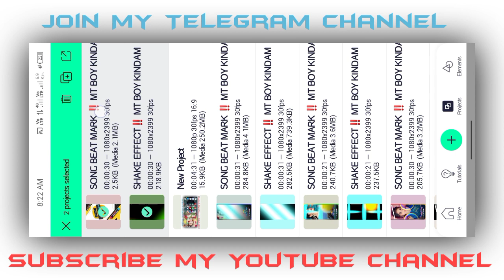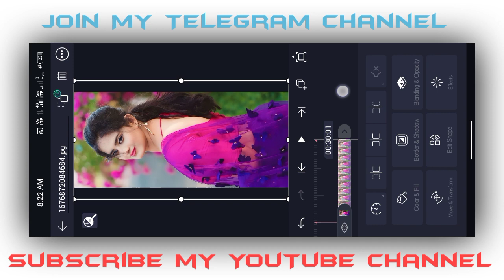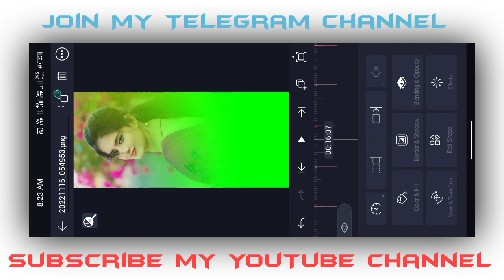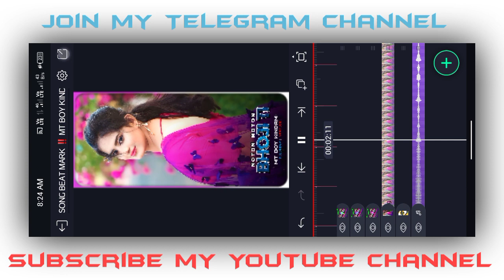Natun Natun Bhoji Ti New🔥Khortha Song🎶Dj Status Video Editing !! Alight Motion Video Editing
🔰🔖 MT BOY KINDAM :
Download Links🔗:📍⬇️

♓🔰Meterial Kaise Download Karna Hai👇🔽

4k Ultra HD Full Screen Status Video Editing